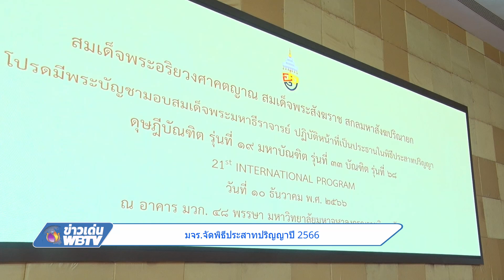ข่าวเด่น WBTV มจร.จัดพิธีประสาทปริญญาปี 2566